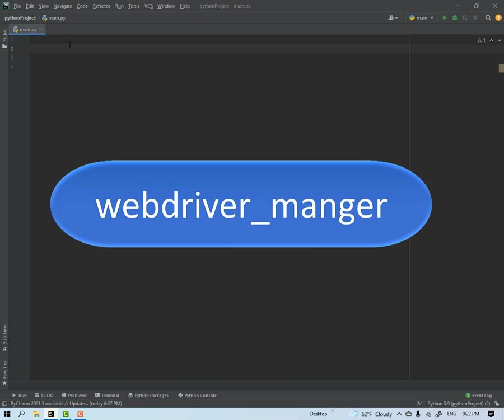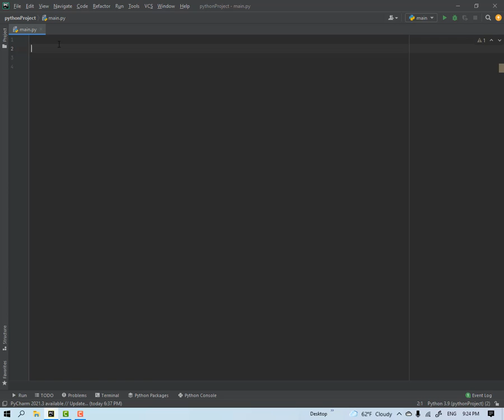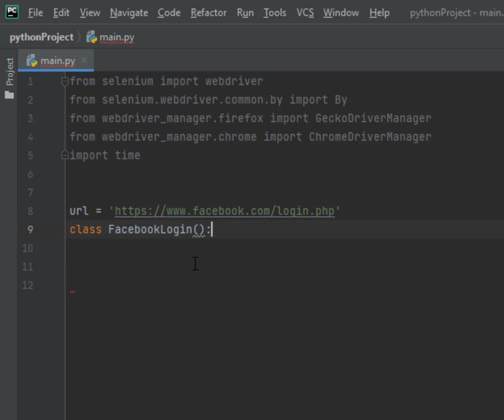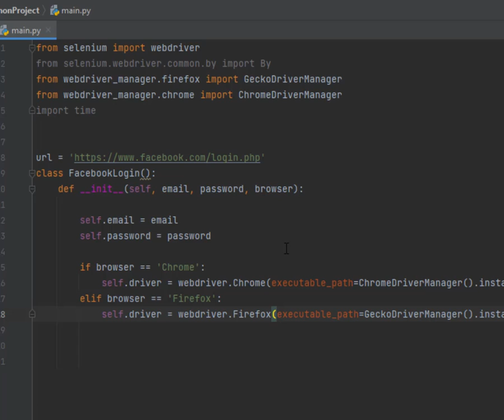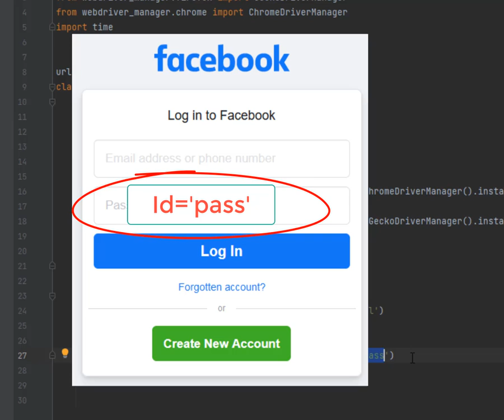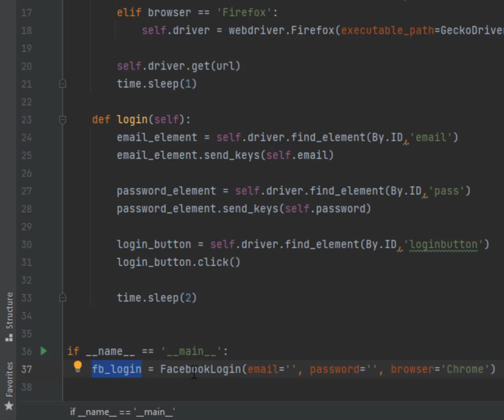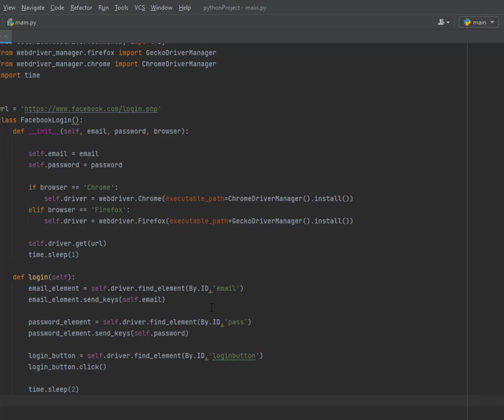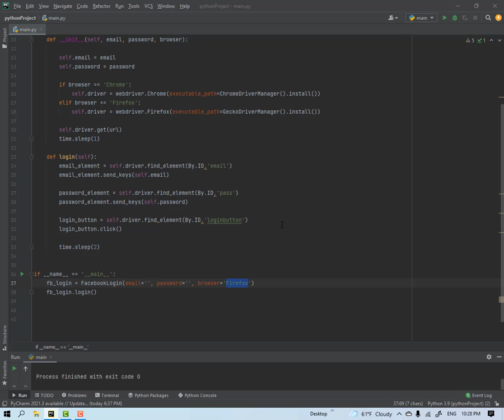Lesson 63 facebook automation with python to Log in التحكم الآلى فى الفيسبوك وتسجيل الدخول فى بايثون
to download webdrivers:
Chrome

you should first type these commands in terminal window:
pip install webdriver_manager
pip install webdriver-manager

Python code:
from selenium import webdriver
from selenium.webdriver.common.by import By
from webdriver_manager.firefox import GeckoDriverManager
from webdriver_manager.chrome import ChromeDriverManager
import time

class FacebookLogin():
    def __init__(self, email, password, browser):

        self.email = email
        self.password = password

        if browser == 'Chrome':
            self.driver = webdriver.Chrome(executable_path=ChromeDriverManager().install())
        elif browser == 'Firefox':
            self.driver = webdriver.Firefox(executable_path=GeckoDriverManager().install())

        self.driver.get(url)
        time.sleep(1)

    def login(self):
        email_element = self.driver.find_element(By.ID,'email')
        email_element.send_keys(self.email)

        password_element = self.driver.find_element(By.ID,'pass')
        password_element.send_keys(self.password)

        login_button = self.driver.find_element(By.ID,'loginbutton')
        login_button.click()

        time.sleep(2)

if __name__ == '__main__':
    fb_login = FacebookLogin(email='', password='', browser='Firefox')
    fb_login.login()

لغة بايثون
Python شرح
أساسيات بايثون

Selenium code for facebook registration
facebook automation using selenium webdriver python
#8 How To Automate Facebook Registration /Login Using Selenium Webdriver-Selenium Python Script
Selenium Assignment -2 | Facebook Signup | Learn By Doing | Selenium Automation Testing

How To Automate Facebook Registration /Login Using Selenium Webdriver-Selenium Python Script

selenium tutorial | How to login to Facebook using selenium webdriver

Here in this tutorial you will learn how to open Facebook using selenium. How to login into Facebook using selenium and how to test Facebook in Selenium webdriver.
selenium facebook
automate facebook login using selenium
Login Facebook python requests
Facebook login Python
Selenium click button python
Python selenium wait for page to load
python selenium wait for page to load after click
selenium python wait for page to load after submit
python selenium don t wait for page to load
facebook automation with python
Facebook Automation Using Python and Selenium | Part 1

How To Automate Facebook Post | Automation Using Python And Selenium
Facebook Automation Using Python and Selenium
Automate Facebook Posts Using Python